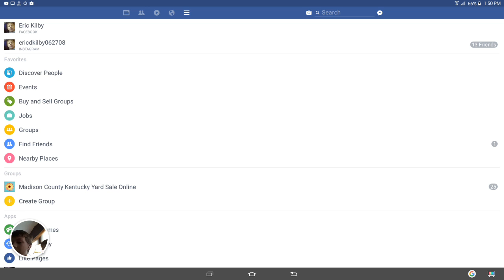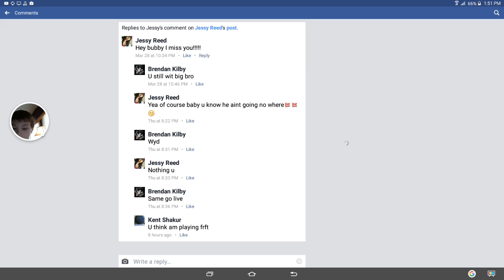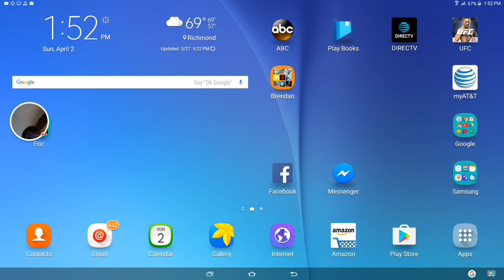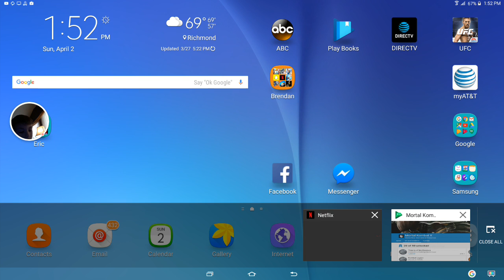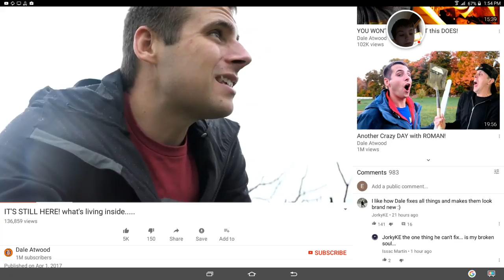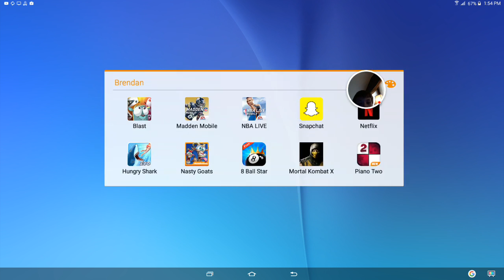Just a boring day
Screen video